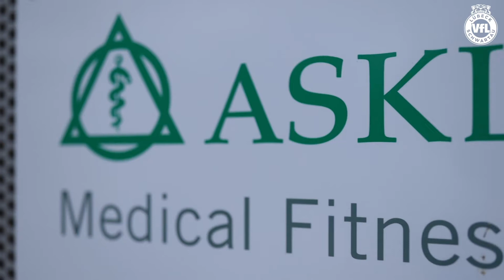VfL Lübeck-Schwartau🎄 Adventskalender - Türchen 10!🎁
Wir sind heute zu Gast in der Holstein Therme und im Asklepios Medical Fitness❗️
Was ihr heute gewinnen könnt und was ihr dafür machen müsst, erfahrt ihr im Video!📺